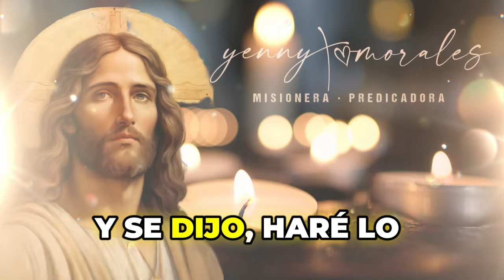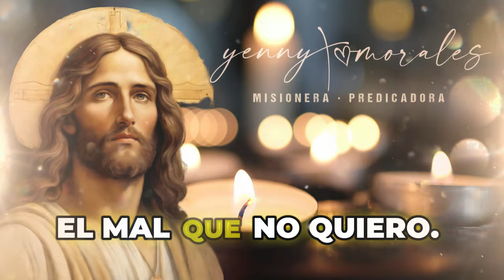🔴​ EVANGELIO DE HOY, LUNES 21 DE OCTUBRE